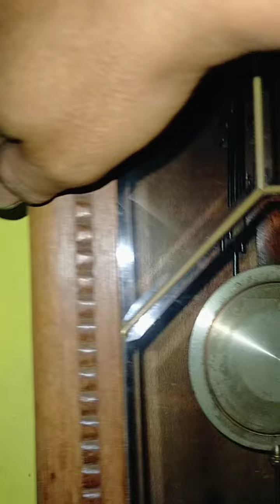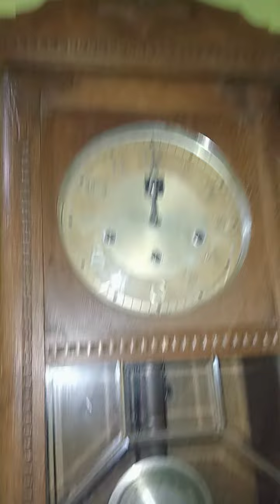Internasional Time I made in Germany Lidi 8 bisa silent melodi atau gong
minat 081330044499